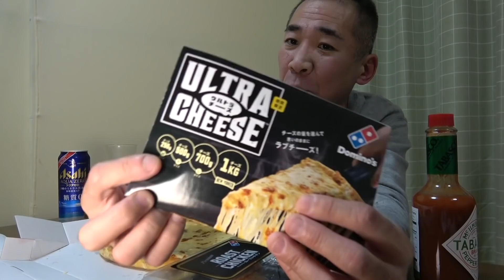◆たっぷりチーズ◆【１人晩酌】ドミノの爆盛ウルトラチーズで晩酌してみた！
今回の１人晩酌は、久しぶりのドミノピザで期間限定チーズ爆盛のウルトラチーズピザで晩酌してみました！(^0^)/